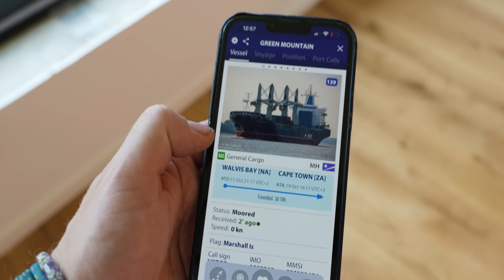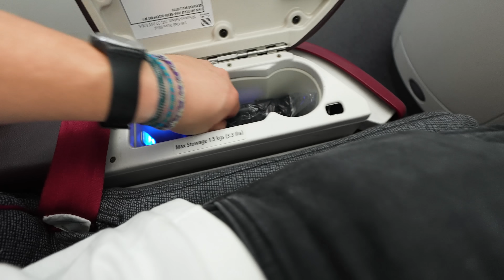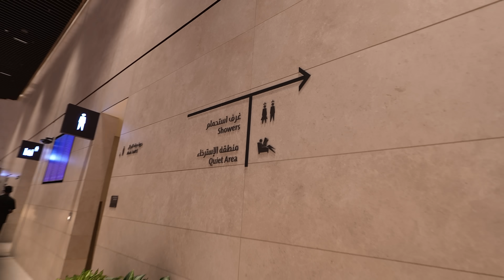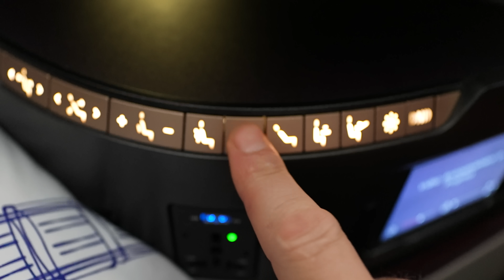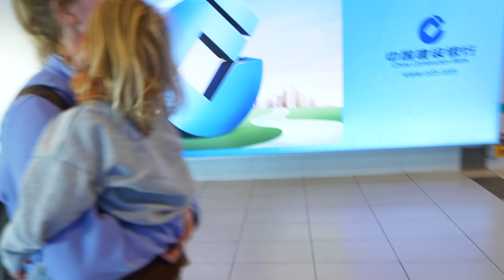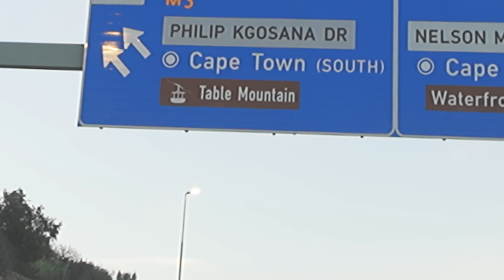Weltumzickzackung Afrika - Los geht's - Anreise | Overlanding Afrika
Staffel 8: Overlanding Africa

Folge 1: Wir fliegen mit Kind nach Südafrika.